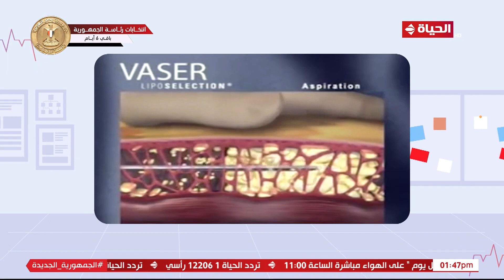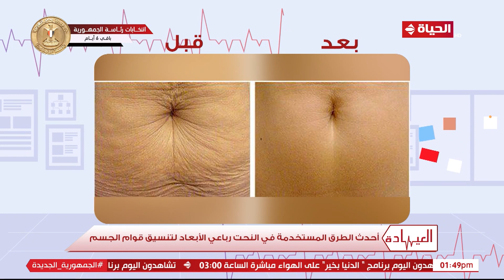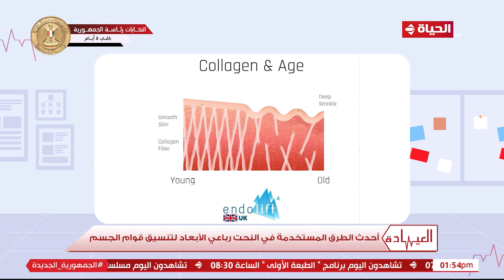العيادة - أ.د. أحمد السبكي يكشف عن أحدث الطرق المستخدمة في النحت رباعي الأبعاد لتنسيق قوام الجسم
"برنامج العيادة، من تقديم ولاء غانم وليلى عز العرب وهو برنامج طبى يستضيف نخبة من أكبر الأطباء والاستشاريين فى جميع التخصصات على الهواء مباشرة يتلقون الاستفسارات الطبية ويجيبون على المشاهدين